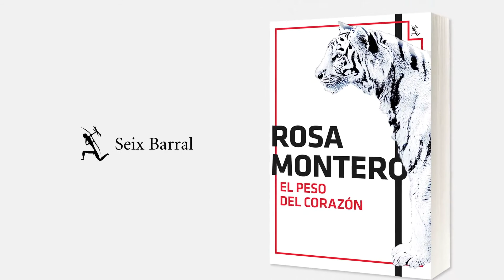ROSA MONTERO presenta su nueva novela, El peso del corazón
Rosa Montero vuelve al mundo de las aventuras y el misterio de la mano de su creación Bruna Husky, una detective del futuro que hará vibrar al lector con cada aventura.